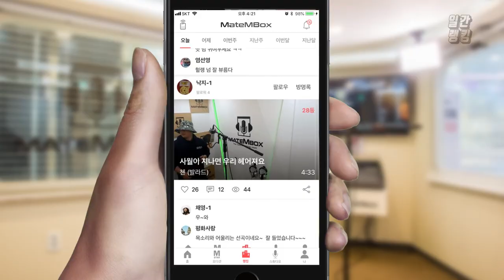제니 - Solo / 블랙핑크 제니의 솔로 커버! [일간 랭킹 TOP4 2019년 05월 26일]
블랙핑크 제니님의 솔로(Solo) 를 커버해주셨네용!!
춤도 너무 잘 추시는거 같아요~.~